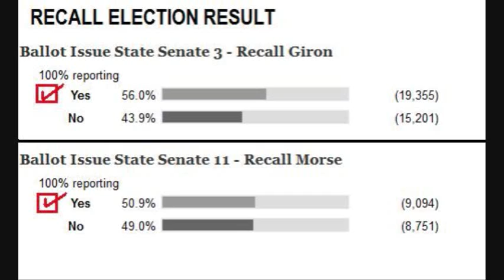HISTORIC: Anti-GUN Colorado Senators Successfully RECALLED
Two anti-gun Colorado senators (Sen. John Morse and Angela Giron) were successfully removed from officer via  recall election.